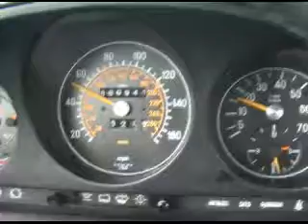1987 Mercedes Benz 560SL Roadster by VivaLasVegasAutos.com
Test Drive a 1987 Mercedes Benz 560SL Roadster with only 30k Original Miles - Mint Condition